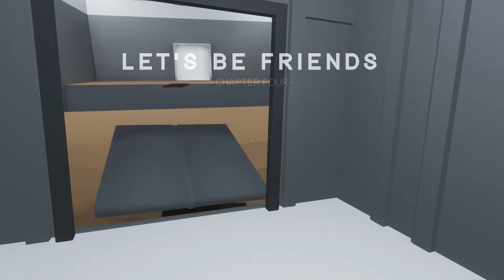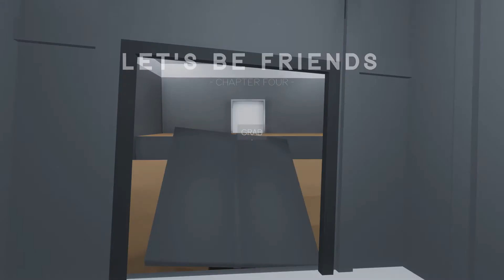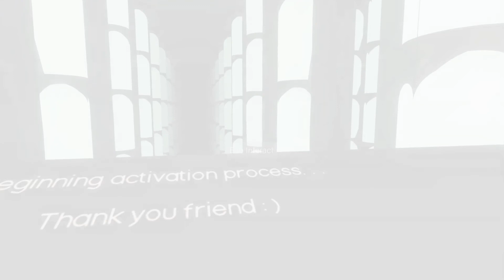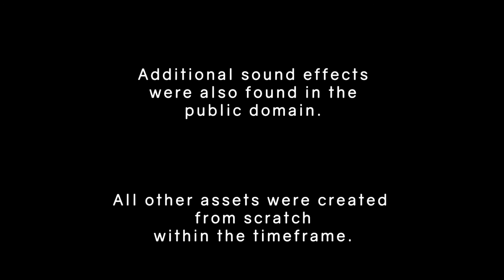A Lonely Robot - Anima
s far far into the future, and the Earth is bleak. Nothing lives upon its surface. But deep below, something stirs. Something sleeps. Something lies dormant.
Play as 160, the last Robot tasked with waking Humanity from its cryogenic slumber following an apocalyptic event that almost ended the entire race. Face down malfunctioning Artificially Intelligence Robots, faulty equipment, and discover the secret behind this strange, strange world.

Go Play The Game For Yourself!